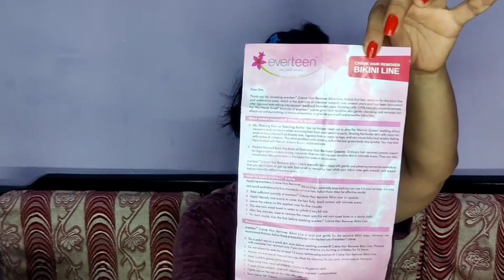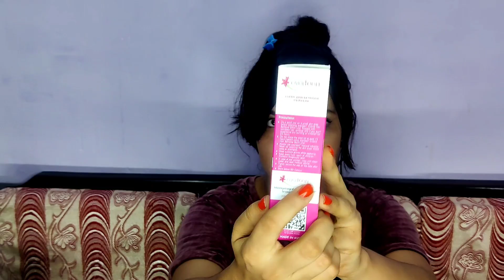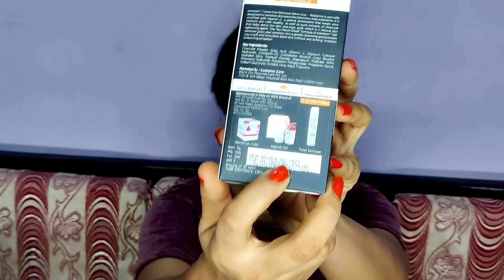Everteen Hair Remover Bikini Line Cream || Precautions & Directions With Demo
Hello family,
My today's video is about Everteen Hair remover Bikini Line cream.
Is video me maine Hair Remover Bikini Line Cream ke baare me full details di h.